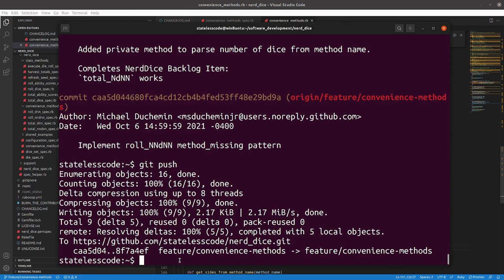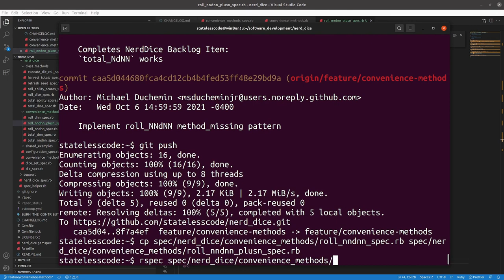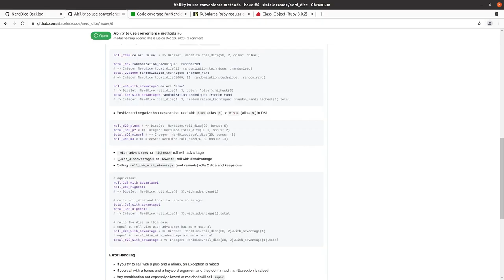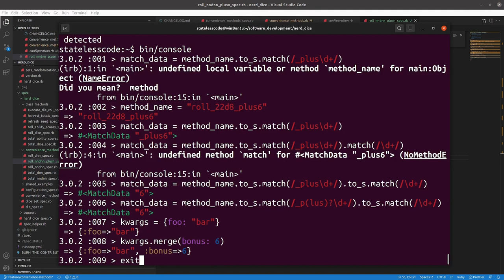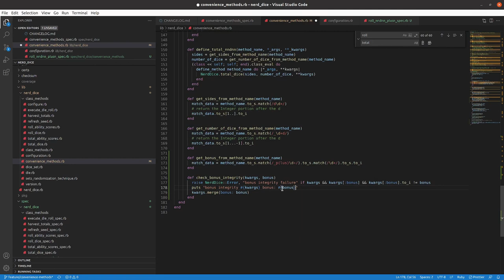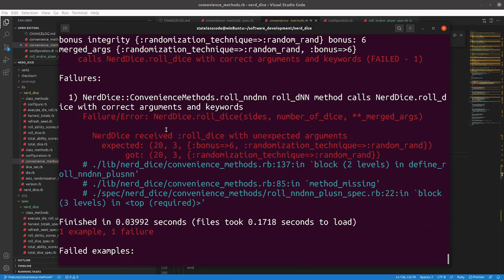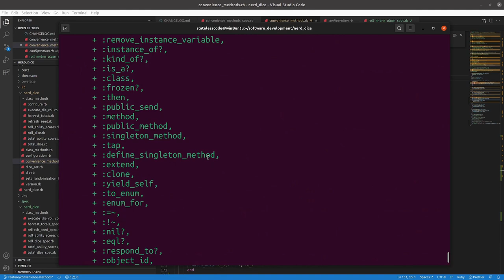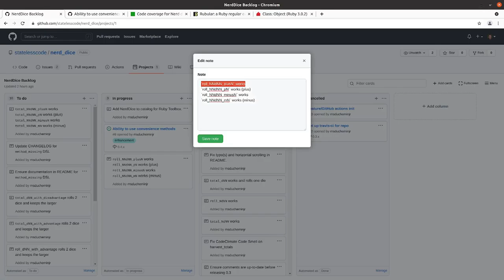Codecast: Create a RubyGem 70: Add Bonus to ConvenienceMethods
This is the 70th video in the NerdDice create a RubyGem series. In this video Mike tackles the use case of allowing the user to add in a bonus to the dynamic method_missing ConvenienceMethods module so that it will properly respond to a method like roll_1d4_plus_6 or roll_22d8_plus40 will work and properly add the bonus to the total.

This video covers:
00:00:12 Introduction
00:01:38 Copy and adapt spec scenarios for the use case roll_NdN_plusN and ensure failing
00:05:58 Start implementing the roll_NdN_plusN use case
00:08:32 Create private method get_bonus_from_method_name with help from console and Rubular
00:13:42 Write private method to raise error if bonus in method name does not match bonus in keyword arguments
00:17:55 Add spec for bonus integrity failure situation
00:19:19 Troubleshoot spec failures for roll_NdN_plusN
00:40:01 Fix RuboCop failures
00:42:25 Review git diff, commit, and push code